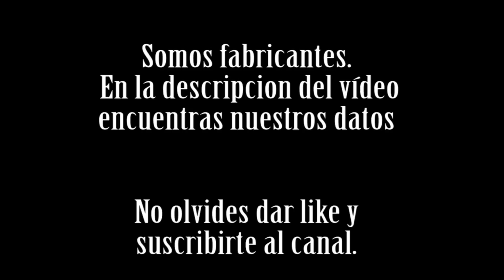Fabrica los maleteros de aluminio para tu moto.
Nuestra empresa se llama "Alumino"  nos dedicamos desde hace varios años a la fabricación de maleteros de aluminio para motocicletas de todos los cilindrares.

Contactamos para tener el gusto de atenderte,

Direccion: kilometro 4 via faca zipacon.

PRECIOS:Y CAPACIDAD
fabricamos maleteros de diferentes tamaños y estilos.
35 LITROS
capacidad para un casco exacto  su precio de 750.000
42  LITROS
capacidad para un casco y un espacio para un impermeable  su precio de 790.000
50 LITROS
capacidad para un casco y medio  su precio es de 820.000
58 LITROS
 capacidad para dos cascos su precio es de 850.000

Cada maletero te incluye una base en acero inoxidable adaptable a cualquier parrila y a cualquier moto , ademas  te incluye  reflectivos y reatas del color que desees.